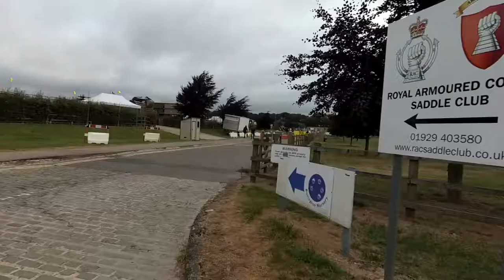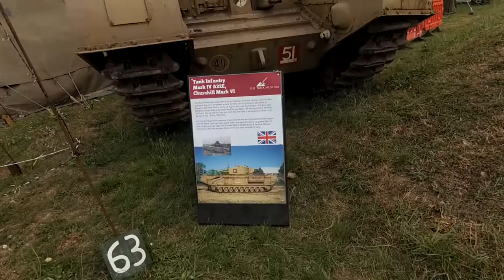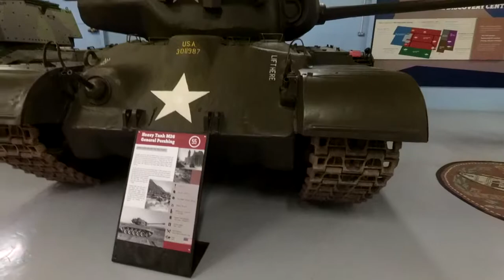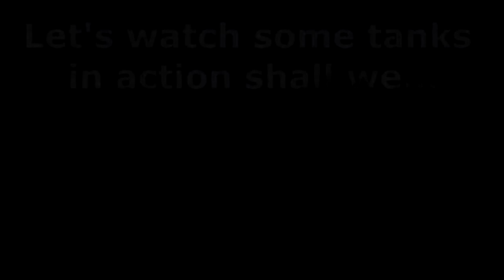The Tank Museum and Tanks in Action - Tankfest Vlog Part 2!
The second part of the my Tankferst journey is here. It took me longer to edit this video then I expected, because I most of the time wasn't satisfied with the result. So I remade certain parts of the video. After a lot of editting, it is finally here! Enjoy!

  I occasionally livestream so check it out!